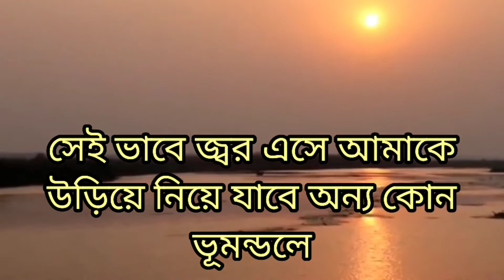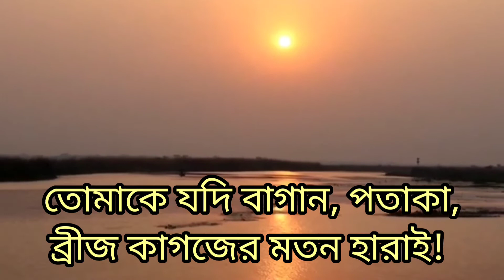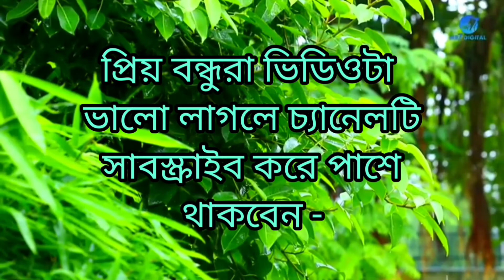Love story || Romantic Kothopokthon || purnendu patri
KOBITAR SHONGSHAR
romantic phone alap
romantic phone alap new